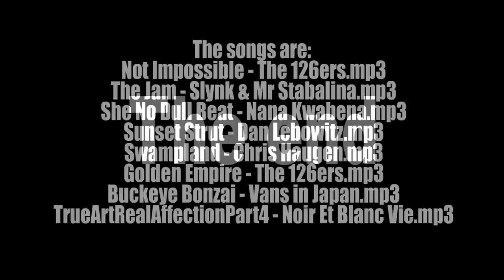Handmade gold chevalier ring octagonal shape 18KT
Giving balanced proportions to the shapes, of a gold ring for pinkie finger, is often difficult given the measure to be respected of the often very small finger, in this video I made a chevalier ring with an octagonal head shape for a finger measuring number two, Italian , equal to an internal diameter of 13.3 mm.